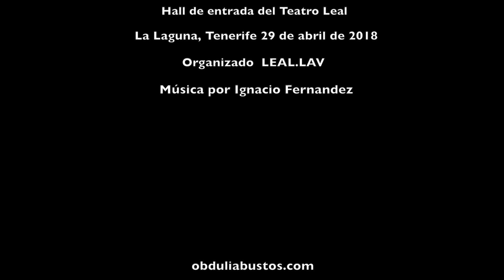"MUTATIS" OBDULIA BUSTOS en el Teatro Leal BLANCO Y NEGRO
"MUTATIS" performance de aire Flamenco-Contemporánea por la Bailarina Obdulia Bustos.

Estreno el día 29 de abril del 2018 por el Día Internacional de la Danza en el Hall del Teatro Leal de la Laguna (Tenerife)